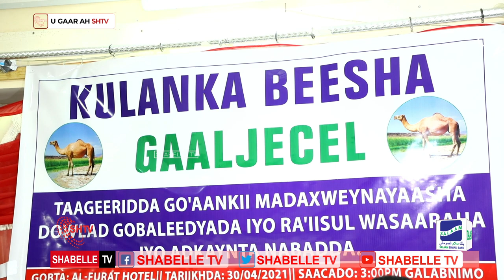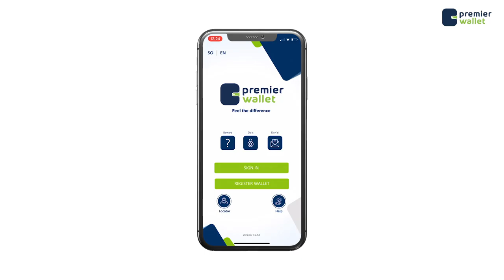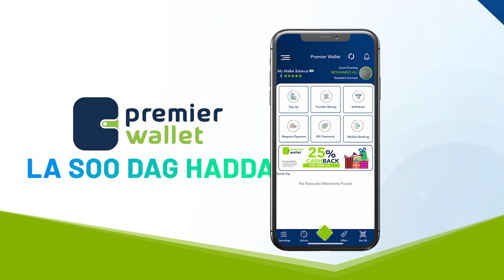Mid kamid ah beelaha Soomaaliyeed oo taagayaray go'aankii Dolwad goboleedyda ee Doorashada.